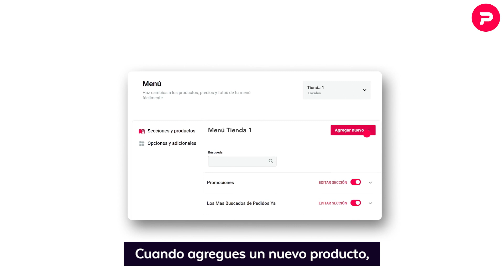-Tu menú - Restaurantes y Cafés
Gestiónalo en forma simple e inmediata desde la sección Menú en Partner Portal